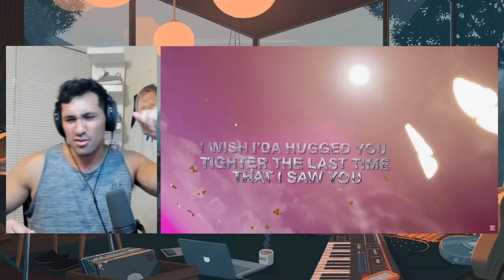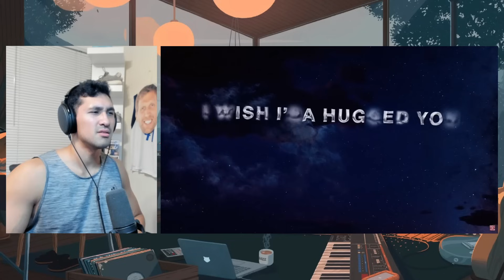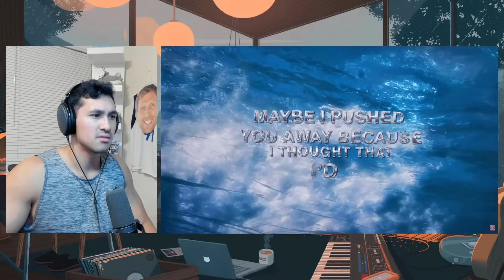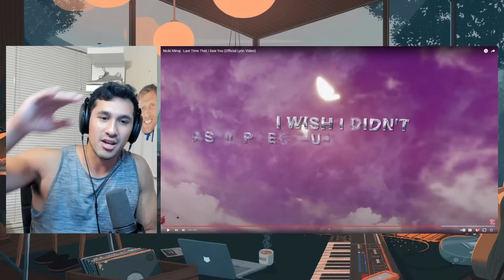NICKI MINAJ REACTION | Nicki Minaj - Last Time That I Saw You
Nicki Minaj - Last Time That I Saw You (Official Lyric Video)